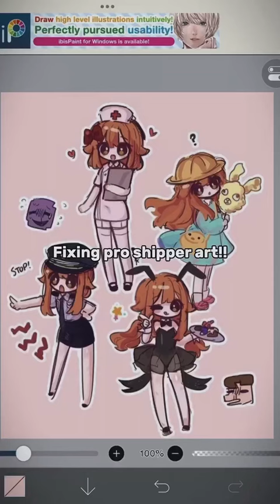Fixing pro shipper art